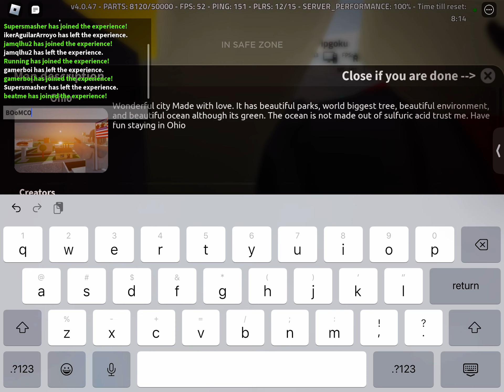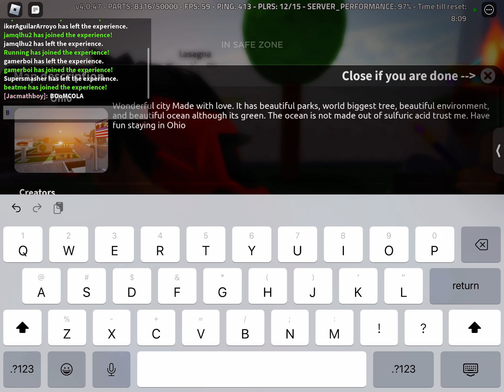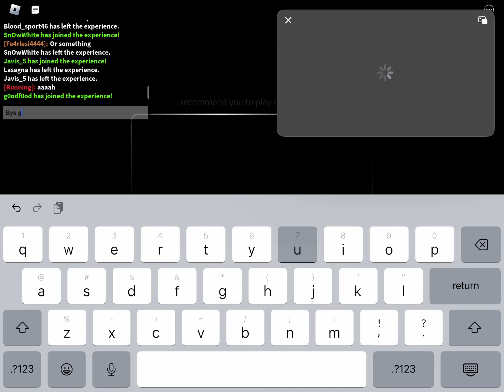I don’t remember what the game was called so I’m going to say G weapon in in Roblox